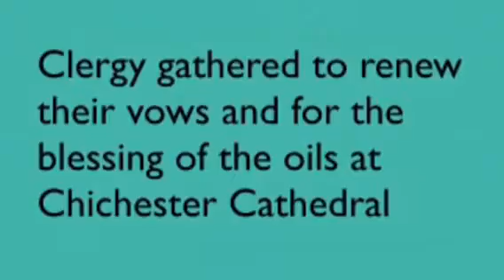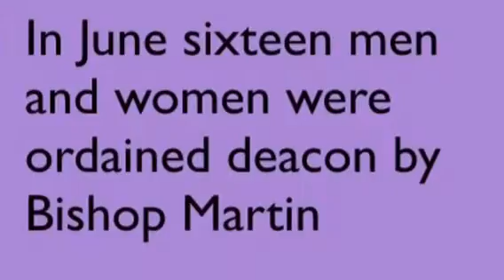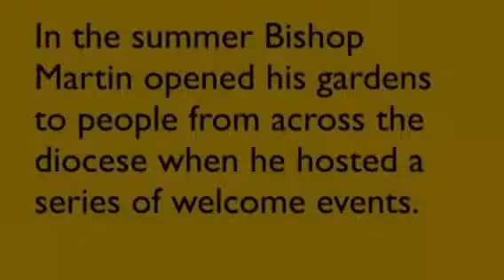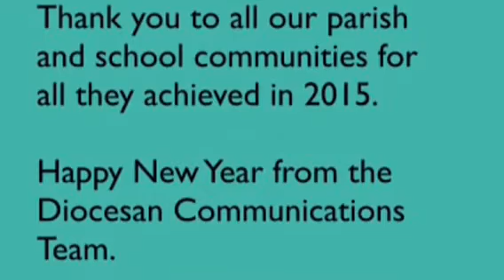2015: A review of the year in pictures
A selection of pictures that tells a little bit of our story in 2015